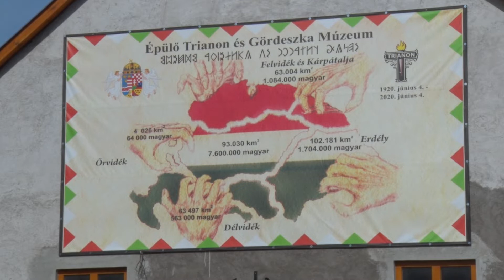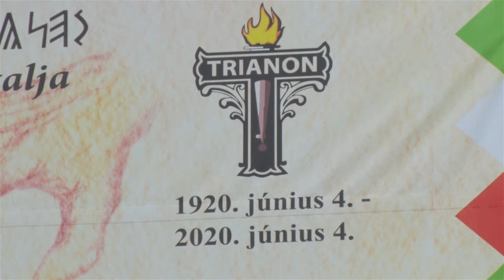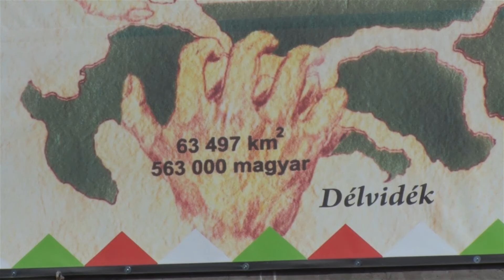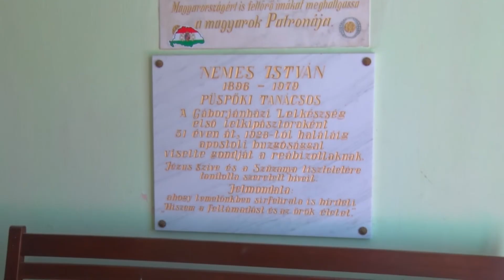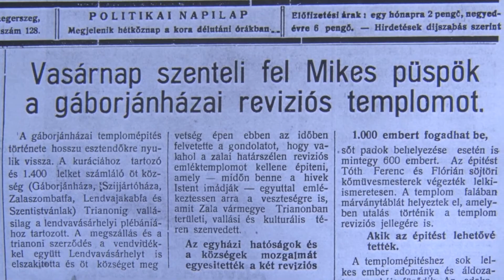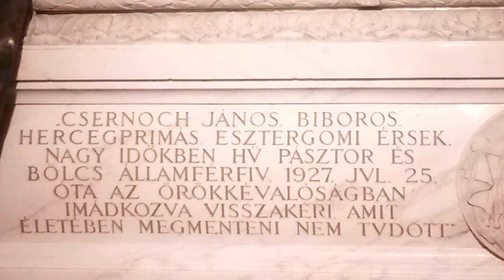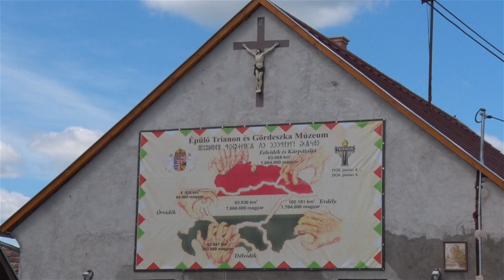Trianoni Múzeum a trianoni határ mellett Rédicsen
A tervek szerint 2021-ben megnyílik a Lendvai Zoltán rédicsi plébános által megálmodott Trianon Múzeum Rédicsen.
Készítette: Molnár Péter, sajtómunkatárs, Szombathelyi Egyházmegye